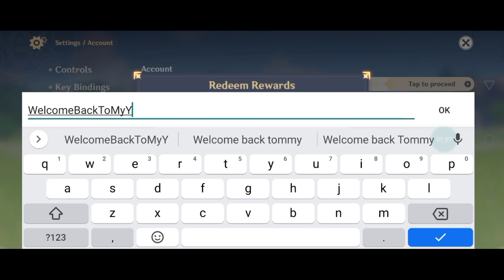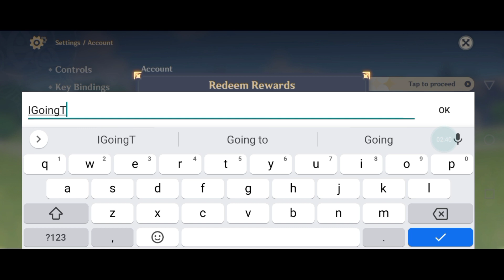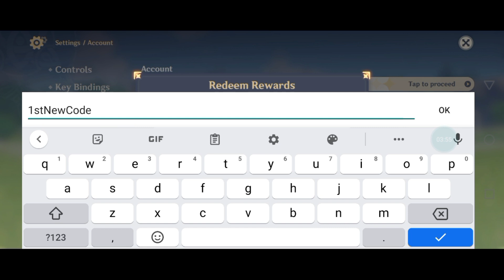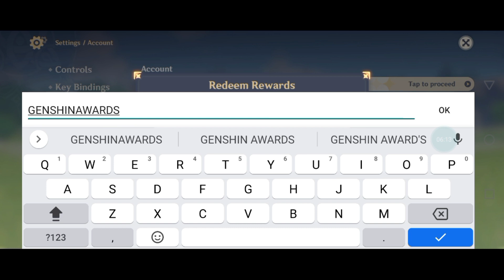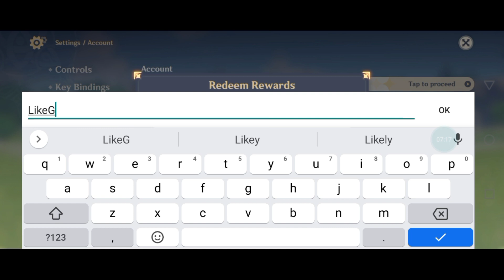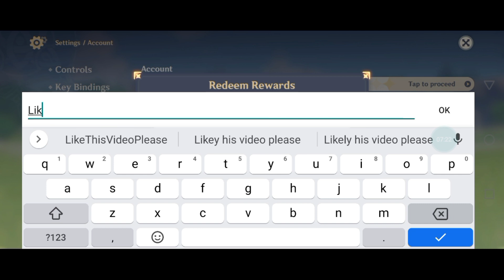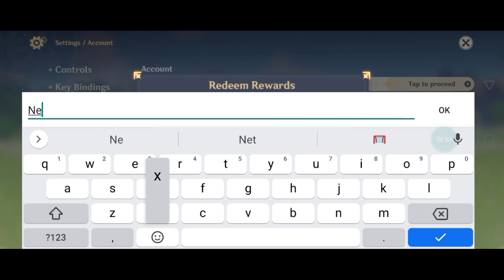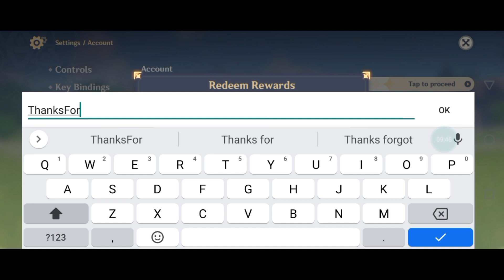⚠️Hurry Up⚠️GENSHIN IMPACT REDEEM CODES 2023 - GENSHIN IMPACT CODES 2023 - GENSHIN CODE REDEEM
Hello & welcome guys today I'll show new codes for genshin impact 2023 September. So watch this video Completely Thanks.

💫 code genshin impact September 2023

1. Before redeeming a code, log in to your account and make sure you have created a character in the game and have linked your miHoYo account in the User Center. Otherwise, you will be unable to redeem the code.

2. After redeeming a code, you will receive the redeemed item via in-game mail. Check in-game to see that you have received it.

3. Pay attention to the redemption conditions and validity period of the redemption code. A code cannot be redeemed after it expires.